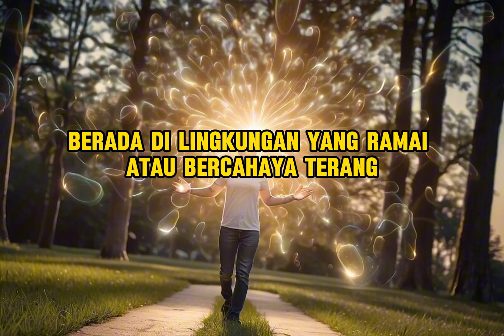7 fakta stress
Stres adalah suatu bentuk tekanan fisik dan psikologis yang muncul saat menghadapi kondisi yang terasa berbahaya. Mudahnya, stres adalah cara tubuh memberikan tanggapan atas ancaman, tekanan, dan tuntutan yang muncul.

Penyebabnya bisa sangat beragam, mulai dari diri sendiri hingga faktor lingkungan.  Saat merasakan adanya ancaman, sistem saraf akan memberikan respons dengan cara merilis aliran hormon kortisol dan adrenalin.